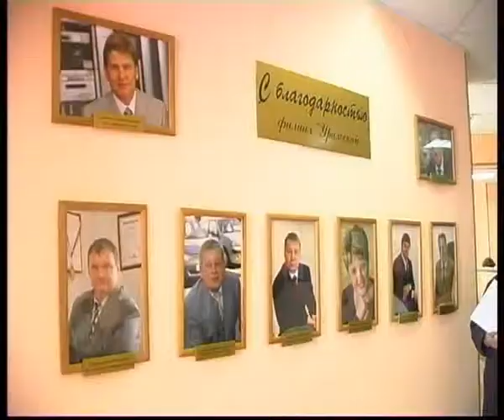Bank Car credit program.flv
Челейкин - программа автокредитования "Мечел банка" - "Mechel bank" car credit program .